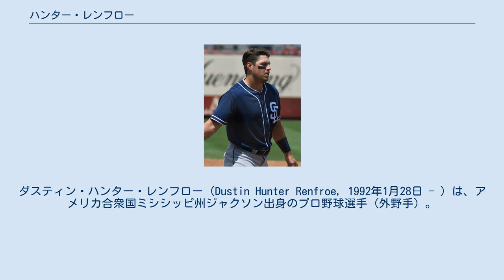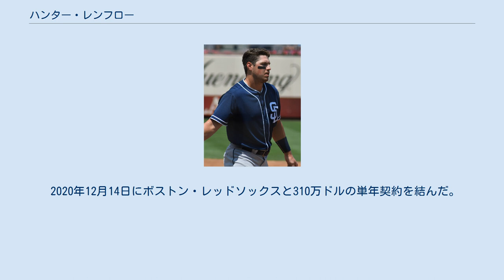ハンター・レンフロー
ダスティン・ハンター・レンフロー（Dustin Hunter Renfroe, 1992年1月28日 - ）は、アメリカ合衆国ミシシッピ州ジャクソン出身のプロ野球選手（外野手）。
右投右打。
 サンディエゴ・パドレスの球団新人シーズン本塁打記録を持つ。
 2010年のMLBドラフト31巡目（全体953位）でボストン・レッドソックスから指名されたが、契約せずにミシシッピ州立大学へ進学した。
 2013年のMLBドラフト1巡目（全体13位）でサンディエゴ・パドレスから指名され、プロ入り。
契約後、傘下のA級フォートウェイン・ティンキャップスでプロデビュー。
A+級レイクエルシノア・ストームでもプレーし、2球団合計で43試合に出場して打率.271、6本塁打、25打点、2盗塁を記録した。
 2014年はA+級レイクエルシノアとAA級サンアントニオ・ミッションズでプレーし、2球団合計で129試合に出場して打率.267、21本塁打、75打点、11盗塁を記録した。
この年はオールスター・フューチャーズゲームのアメリカ合衆国選抜にも選出された。
 2015年もAA級サンアントニオとAAA級エル・パソ・チワワズでプレーし、2球団合計で133試合に出場して打率.272、20本塁打、78打点、5盗塁を記録した。
 2016年は開幕からAAA級エル・パソでプレーした。
133試合に出場して打率.306、30本塁打、105打点、5盗塁を記録すると、パシフィック・コーストリーグのMVPに輝いた。
また、2年ぶりにオールスター・フューチャーズゲームのアメリカ合衆国選抜に選出された。
9月21日にメジャー契約を結んでアクティブ・ロースター入りし、同日のアリゾナ・ダイヤモンドバックス戦でメジャーデビュー。
初打席ではエドウィン・エスコバーから敬遠四球で出塁したが、これは15年ぶりの珍記録だった。
シーズン最後の週の6試合では、打率.409、3本塁打、13打点を記録してプレイヤー・オブ・ザ・ウィークを受賞した。
特に9月27日のロサンゼルス・ドジャース戦では初回裏に前田健太から左翼席へ3点本塁打、8回裏二死満塁のフルカウントではルイス・コールマンから満塁弾をバックスクリーンに放ち、1人でこの試合の全打点を記録している。
 2017年9月27日のドジャース戦でシーズン25号本塁打を記録し、1969年にネイト・コルバートが記録した球団新人シーズン本塁打記録を更新した。
 2018年は117試合に出場して打率.248、26本塁打、68打点、2盗塁を記録した。
 2019年は140試合に出場して打率.216、33本塁打、64打点、5盗塁を記録した。
 2019年12月6日にトミー・ファム、ジェイク・クロネンワースとのトレードで、ゼイビア・エドワーズ、後日発表選手と共にタンパベイ・レイズへ移籍した。
 2020年11月20日にDFAとなり、25日に自由契約となった。
 2020年12月14日にボストン・レッドソックスと310万ドルの単年契約を結んだ。